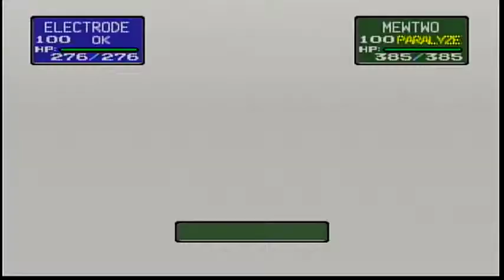[OLD] Pokémon Stadium - Mewtwo Battle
Battle against Mewtwo